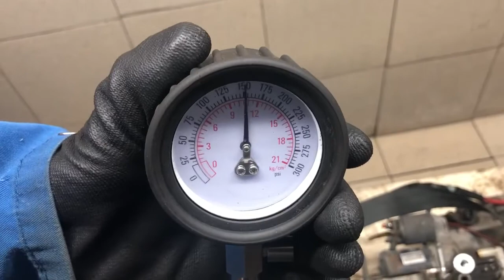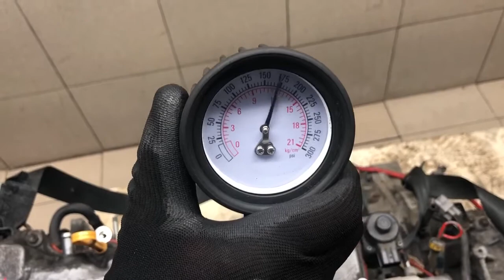Двигатель Suzuki для Swift 2004-2010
Описание двигателя Двигатель Suzuki для Swift 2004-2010
1.5Л. КОМПРЕССИЯ: 1Ц:12 2Ц:12 3Ц:12 4Ц:12 M15A БЕЗ ПРОБЕГА ПО РФ КОНТРАКТНЫЙ ЕСТЬ ВИДЕО ЗАМЕРА ХОЛОДНОЙ КОМПРЕССИИ СОПРОВОДИТЕЛЬНЫЙ ПАКЕТ ДОКУМЕНТОВ ГТД, ДКП